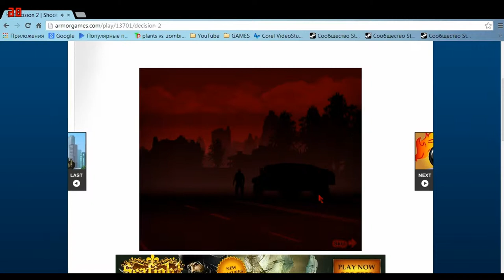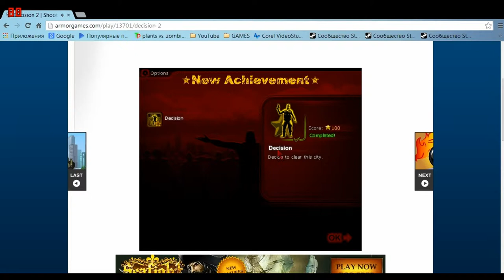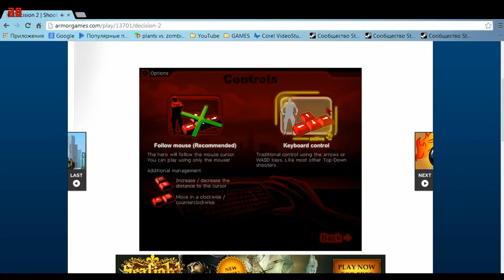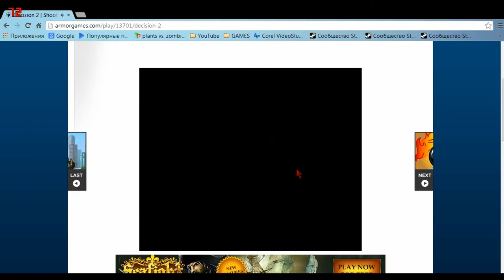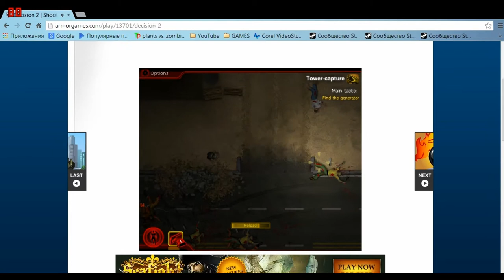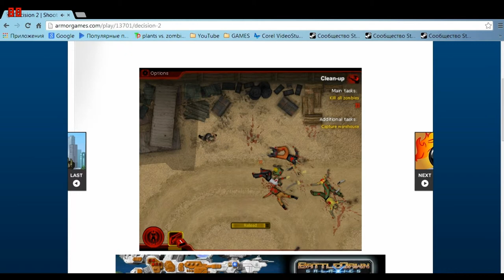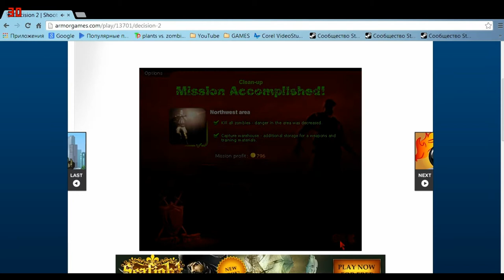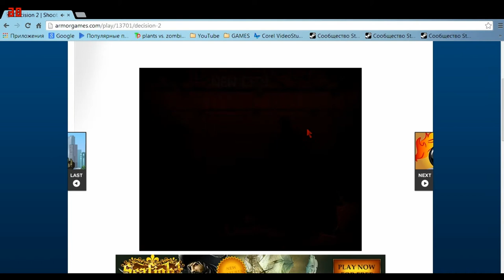Обзор игры Decision 2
- Decision 2, это пока-что обзор. Потом будет прохождение.